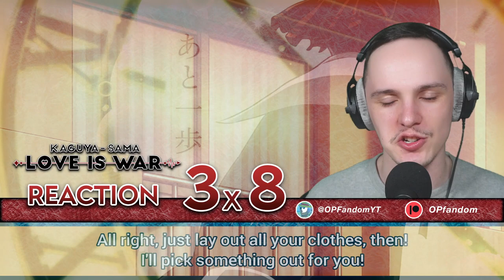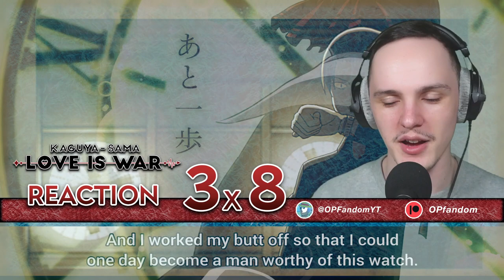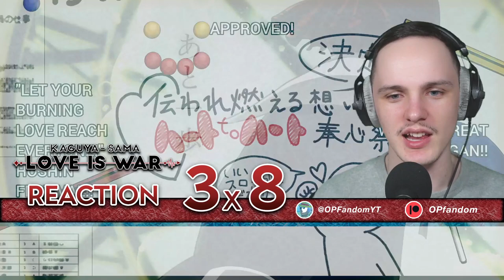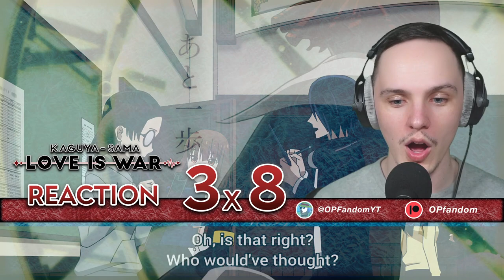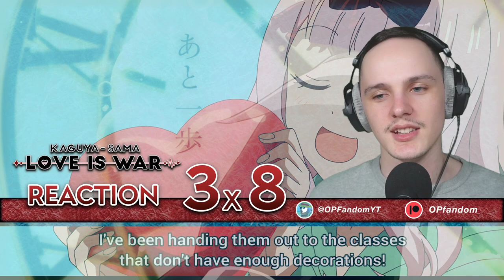DUAL CONFESSION ARC?! | Kaguya-sama: Love Is War Season 3 Episode 8 Reaction